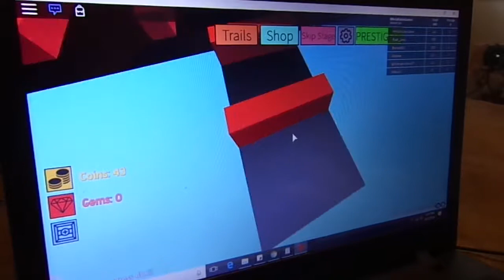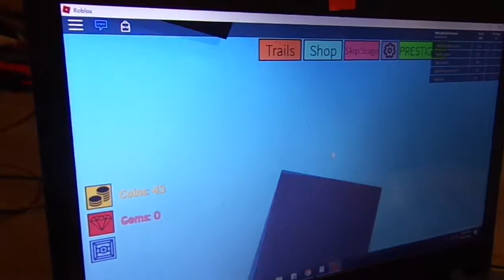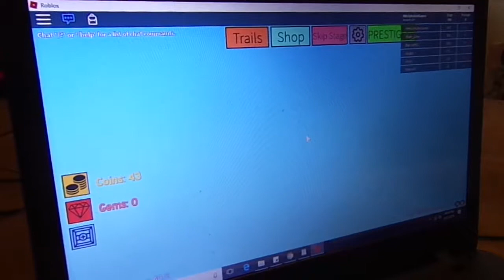Roblox Mega Fun Obby Ep 55: Level 643 HHolyKukinGames Playing Man I Am Stuck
If you would like to see the house that I am talking about. Here is the link to the house that needs tons of work If you are interested in helping me fix this house.

Videos made with:
Lenovo Laptop @
Computer Mouse @
Sony 16.1 Megapixels Camera @
Mini Tripod @